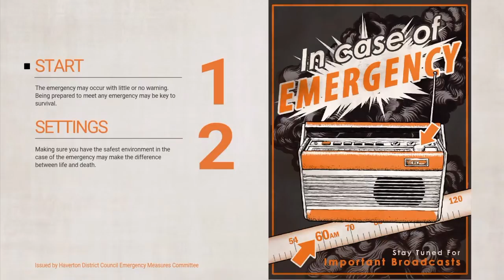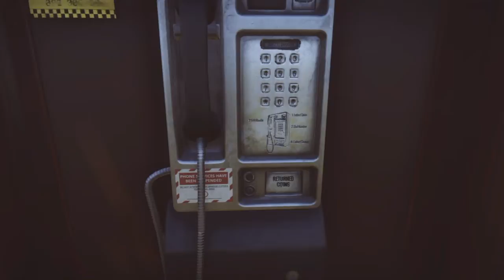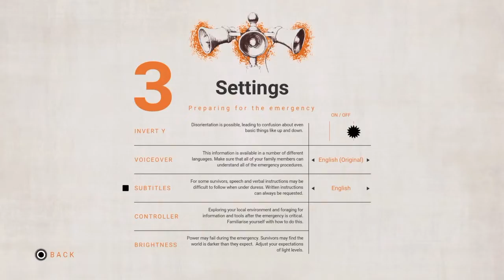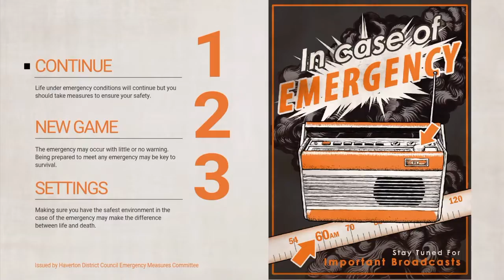Everybody's Gone to the Rapture